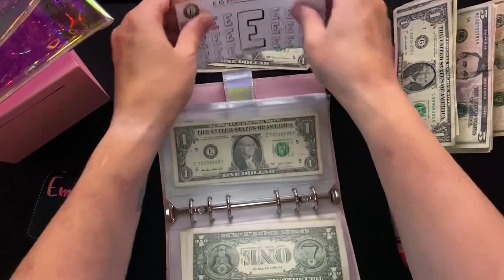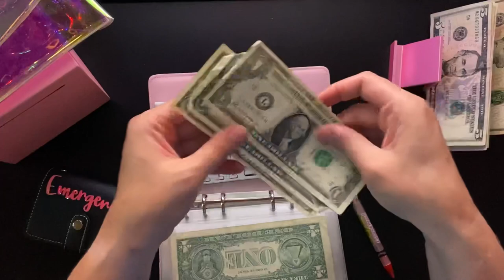Just a little cash stuffing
I'm in a bit of a low mood, but I still really enjoy cash stuffing a few things, so this is that.

First Comment: May 14, 2023
First Upload: March 25, 2023